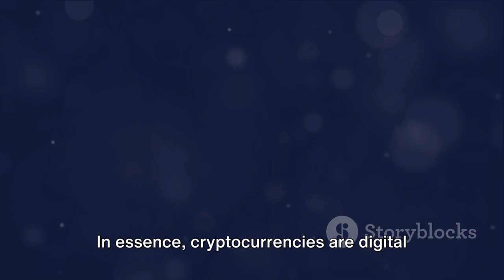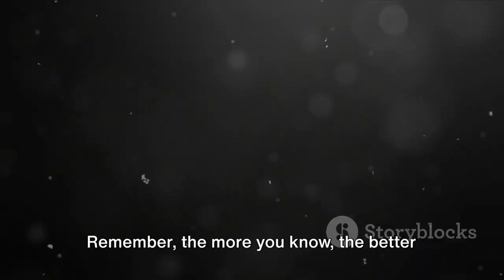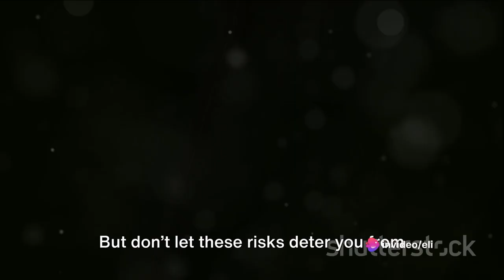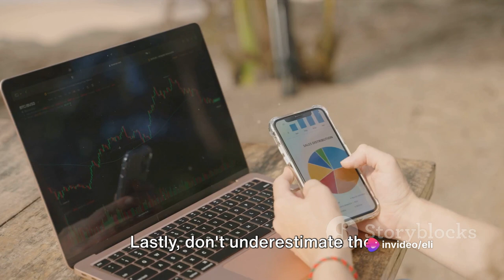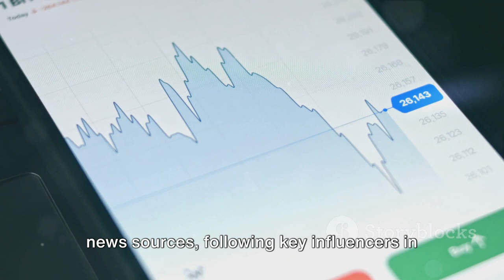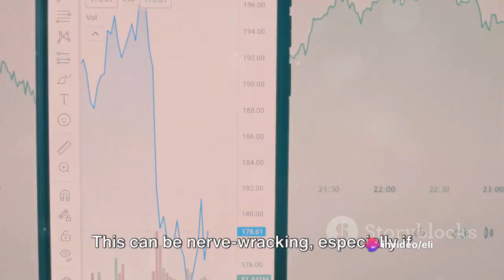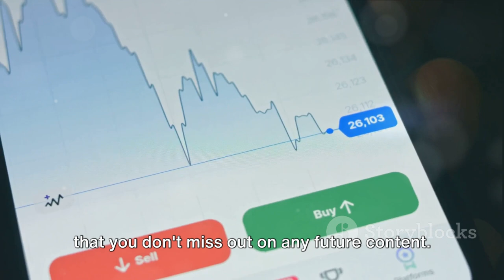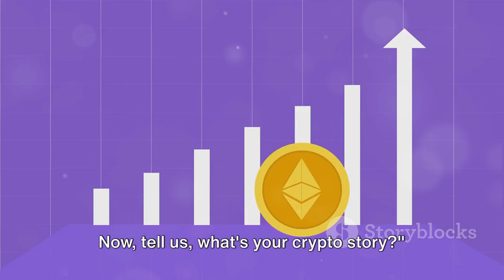"CryptoSafe 2024: A Comprehensive Guide to Secure and Smart Cryptocurrency Investments!"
🚀 Welcome, crypto enthusiasts, to a game-changing journey in the world of digital assets! I'm thrilled to present to you "CryptoSafe 2024: A Comprehensive Guide to Secure and Smart Cryptocurrency Investments!" 💹🔐

🌐 At 00:00:00, join us for an "Introduction to Cryptocurrency," where we demystify the foundations, providing both novices and seasoned investors with a clear understanding of the digital currency landscape.

🤝 Dive into the vibrant community at 00:01:06 as we discuss "Engaging with the Crypto Community." Explore forums, social media, and collaborative platforms that foster knowledge-sharing and insights.

🔒 "The Importance of Security" takes center stage at 00:02:23. In a landscape brimming with opportunities, safeguarding your assets becomes paramount. Discover why security is the cornerstone of successful crypto endeavors.

🛡️ Explore "Steps to Secure Cryptocurrency Investments" at 00:04:31. We guide you through practical measures, tools, and best practices to fortify your digital wealth against potential threats.

💡 Transition into the realm of "Smart Cryptocurrency Investments" at 00:06:42, where we delve into strategies, trends, and expert insights to empower you in making informed and strategic investment decisions.

🔐 Get ready for "CryptoSafe 2024" at 00:08:54, a holistic approach to navigating the evolving crypto landscape with prudence and confidence.

📣 Our journey concludes with a compelling "Call to Action" at 00:09:57. Empowered with knowledge, it's time to embark on your crypto adventure armed with insights, wisdom, and a commitment to a secure and smart investment journey.

"CryptoSafe 2024" is not just a video; it's your passport to a safer and smarter crypto investment future!